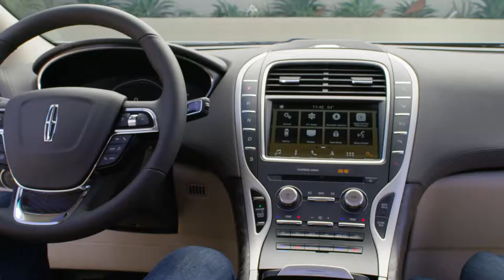2019 Lincoln Nautilus - Running Footage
Lincoln's right.